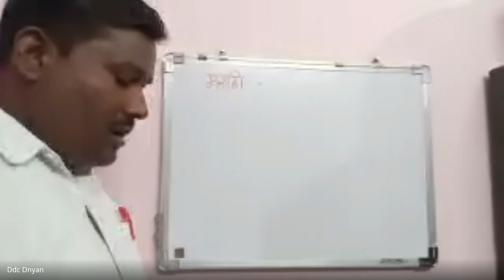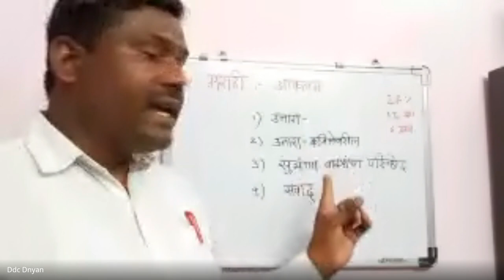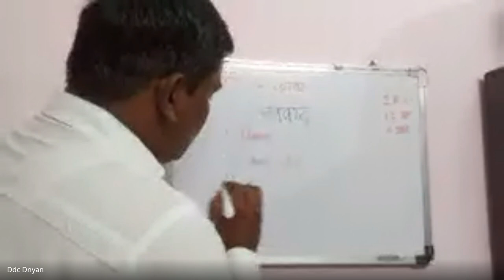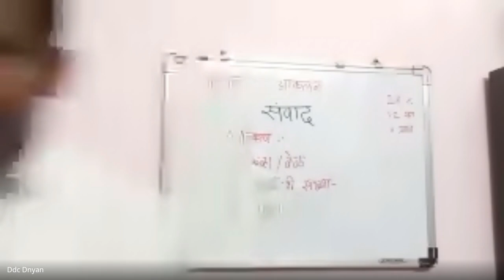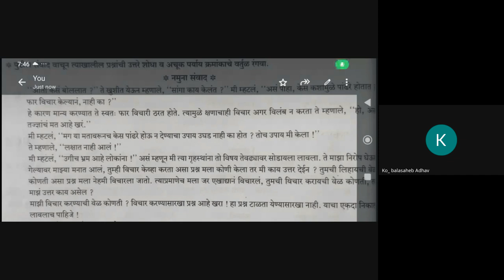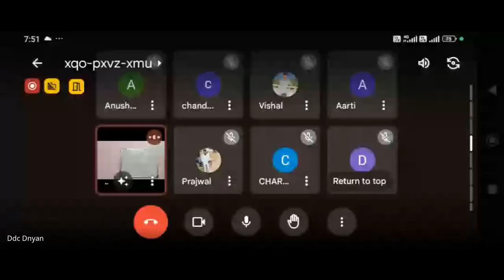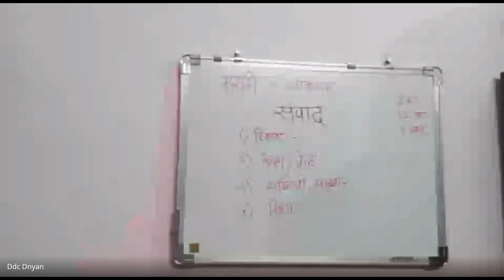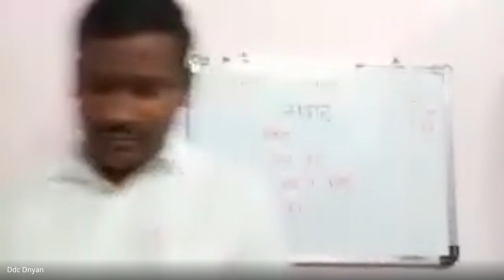xqo pxvz xmu 2024 04 20 19 08 GMT+5 30